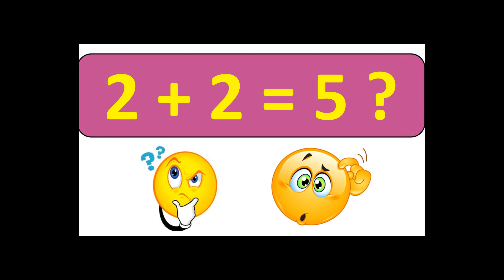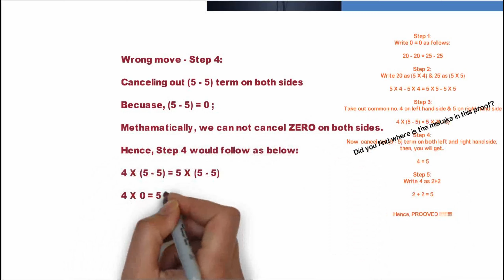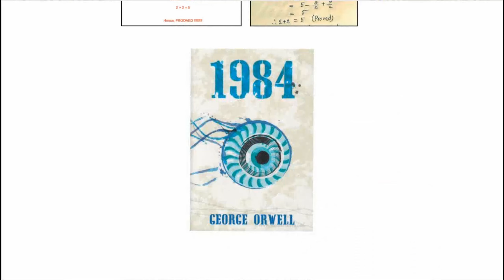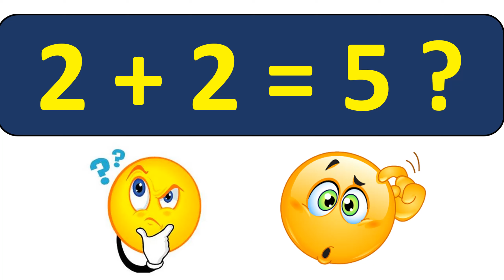2 + 2 = 5? How is it possible? Where it could be used?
2+2=5? Do you think there is a proof for it? Initially, even I thought It’s not possible to prove.

But after searching through the internet, I found - there are really several tricks/methods available to prove it.

Watch the video for more details on - How is it possible? Where it could be used?